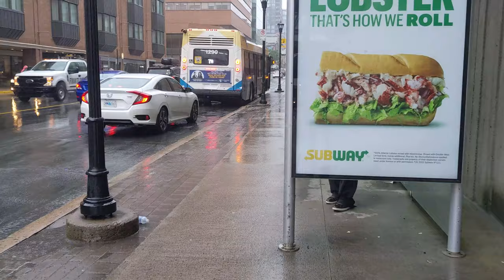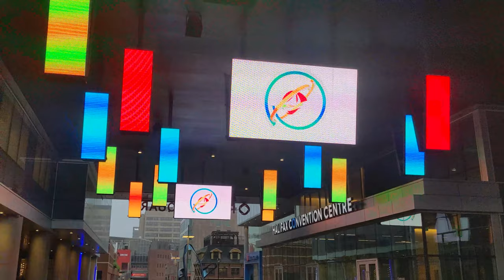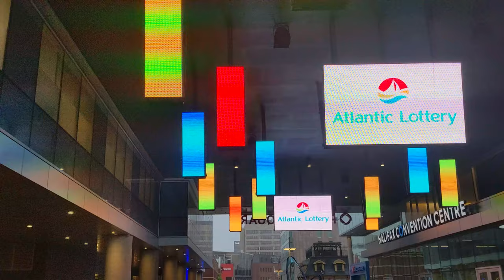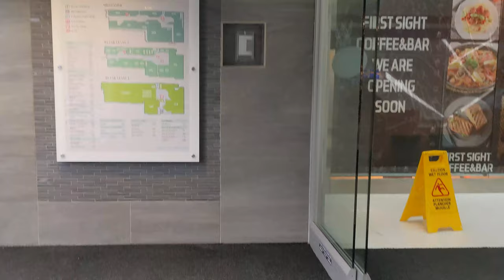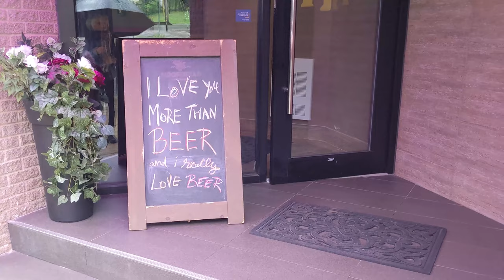Walking Downtown in the Rain